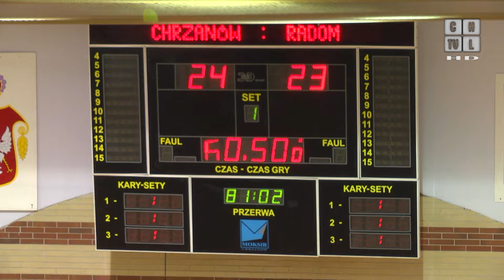MTS Chrzanów wygrywa z Uniwersytetem Radom